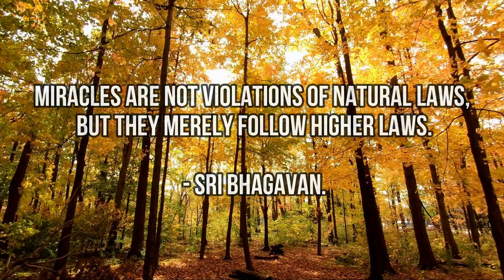Timeless Insights #32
Timeless Insights